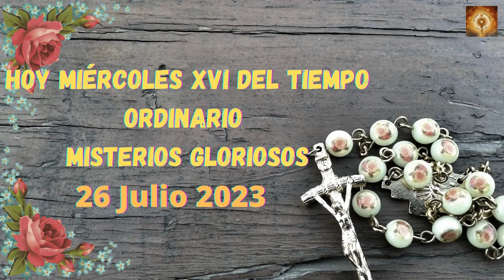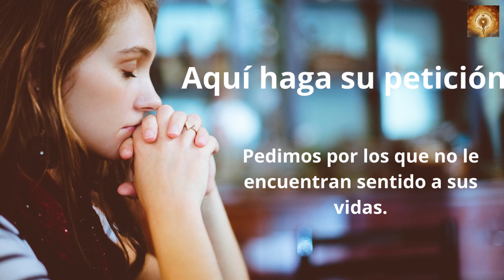Santo Rosario de hoy miércoles 26 de Julio Misterios Gloriosos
Aquel día, salió Jesús de casa y se sentó junto al lago. Y acudió a él tanta gente que tuvo que subirse a una barca; se sentó, y la gente se quedó de pie en la orilla.

Les habló mucho rato en parábolas:
«Salió el sembrador a sembrar. Al sembrar, una parte cayó al borde del camino; vinieron los pájaros y se lo comieron.

Otra parte cayó en terreno pedregoso, donde apenas tenía tierra, y, como la tierra no era profunda brotó en seguida; pero en cuanto salió el sol, se abrasó y por falta de raíz se secó.

Otra cayó entre abrojos, que crecieron y la ahogaron.

Otra cayó en tierra buena y dio fruto: una, ciento; otra sesenta; otra, treinta.

El que tenga oídos, que oiga».

00:24 Credo1:26  Peticiones1:36 Primer misterio, la resurrección de Jesús.
6:36 Segungo misterio, la Ascención de Jesús al cielo.
11:32 Tercer misterio, La venida del Espíritu Santo.
16:32 Cuarto misterio, la Asunción del María a los cielos.
21:41 Quinto Misterio, María coronada reina y madre y todo lo puedes ante Dios.
26:46 Salve
27:38 Letanía.